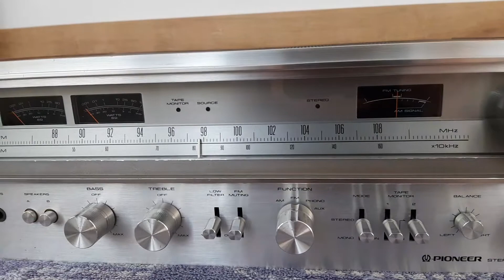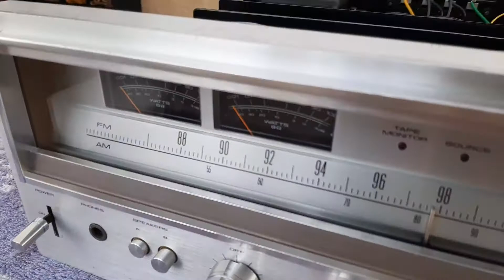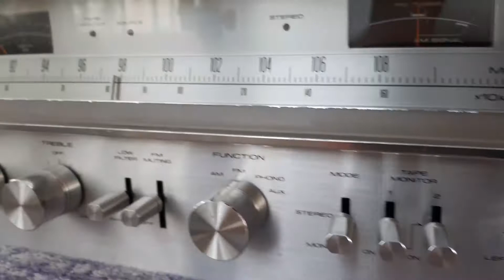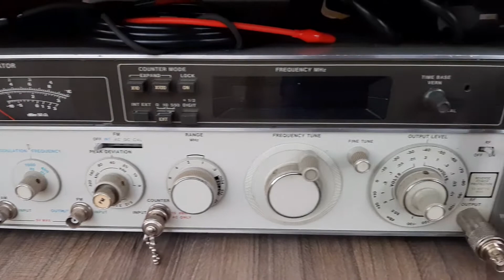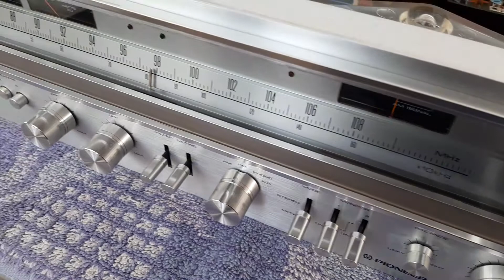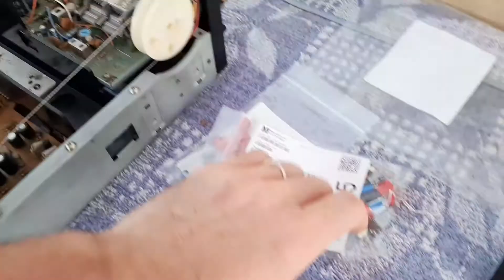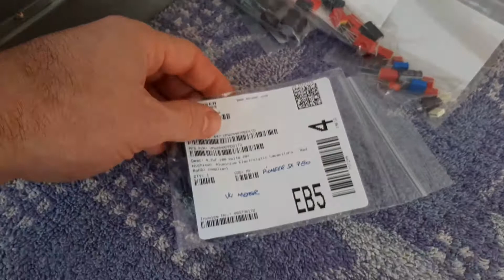FULL Restoration Of a Vintage Stereo Receiver | Pioneer SX 780 | Part 1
Hi guys, today in this video you will find Pioneer SX 780 - Stereo Receiver Full Restoration - Part 1 during restoration, maintenance and repair.
During this record you will find how to open covers, how to understand internal layout, how to split new parts on stages boards, how to check and discharge main filter capacitors.
Vintage Stereo Receiver Pioneer SX 780 was released in 1979 and output stage is handled by  STK Darlington Power Packs , he is delivering 45 W / 8ohms load.
Pioneer SX 780 weights 11.2 Kg.

PART 2 - NEXT

⏱️TIMESTAMPS⏱️
00:00 - Intro
00:10 - Pioneer SX 780 External Presentation
02:29 - Internal Presentation and Planning Action
06:32 - New Parts Presentation
08:46 - How To Discharge Filter Capacitors ?
13:46 - Thanks for watching !

! ATTENTION !
Some of the projects that you see on this channel may involve dangerous voltages or procedures that contain risk of injury or death. If you follow along at home, you are doing so at your own risk !